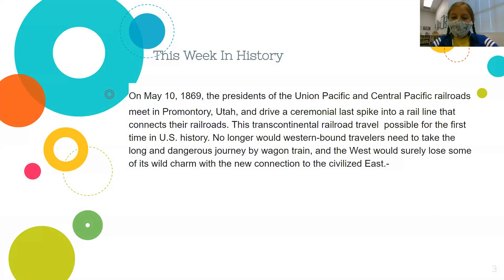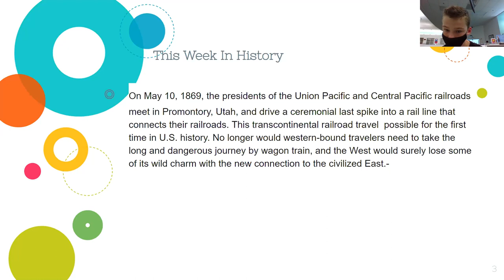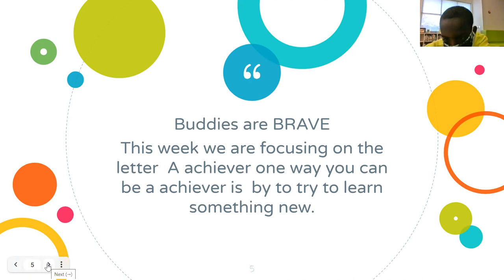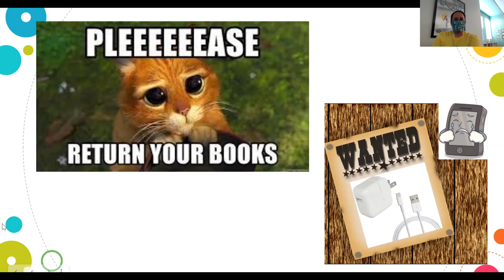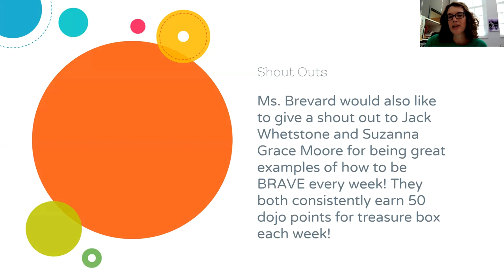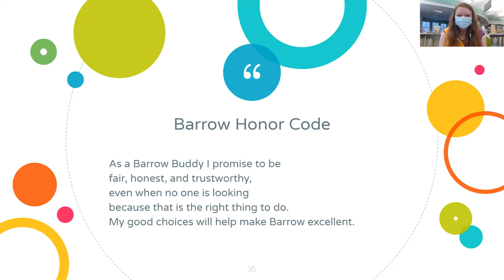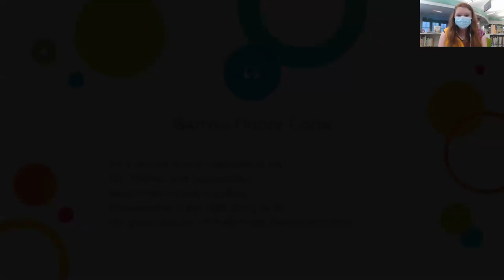BTV Week of 5/10/21